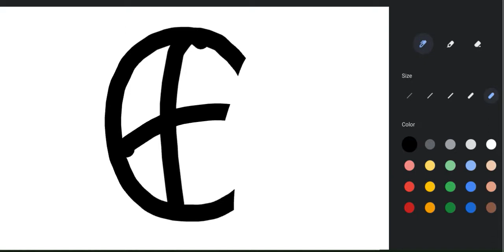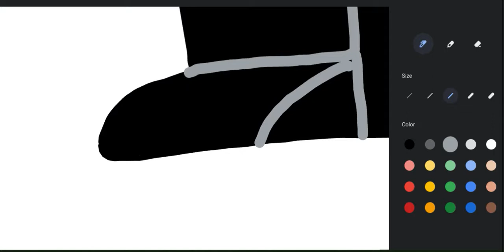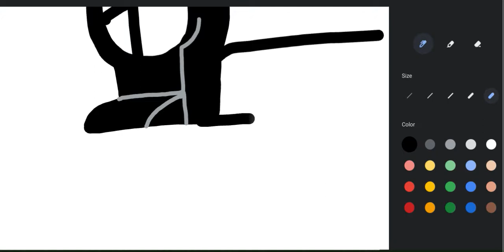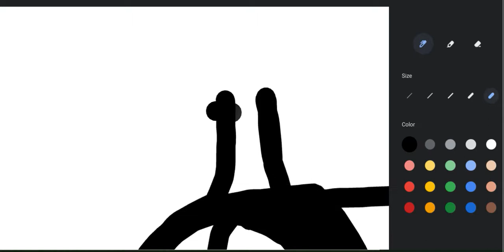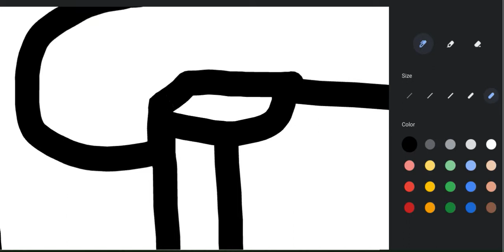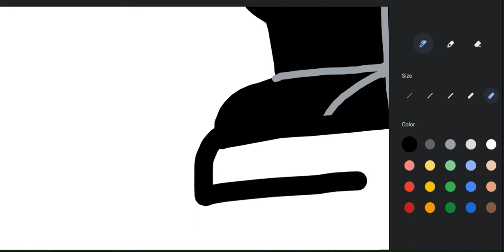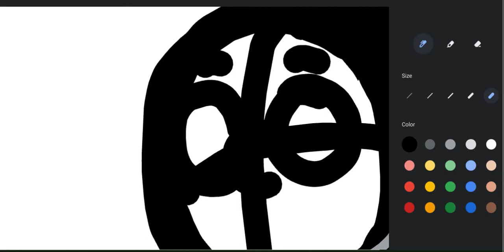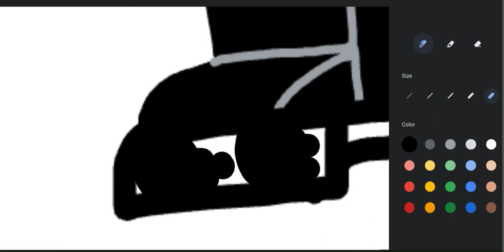Making My Class 28 Base Form (James Form And Free To Use "WITH CREDIT")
So Here We Have it!
We Have James But With His RWS And CGI Bases All In One Place.
Thomas and Friends is By Mattel.

Rules: DO NOT claim its Yours.
Do Not Purposely Forgot To Credit Me.
Wheels Are Next For This Class 28.